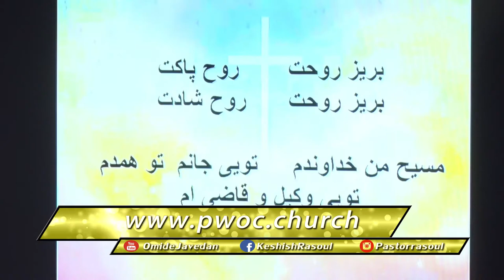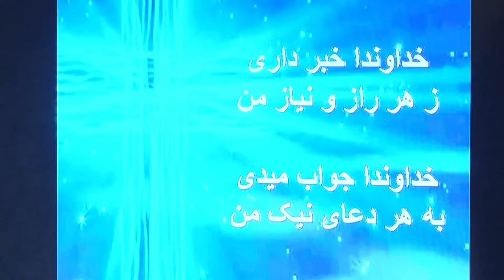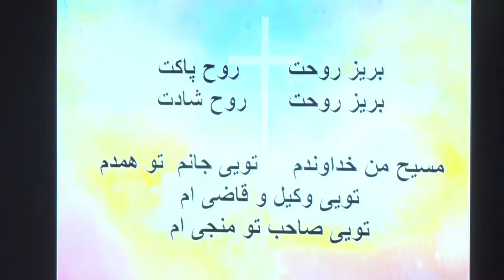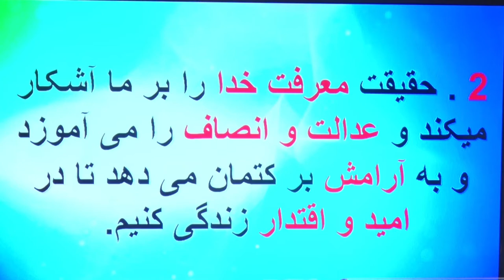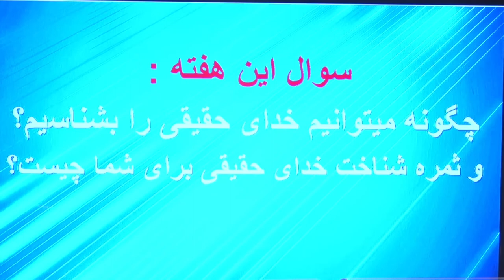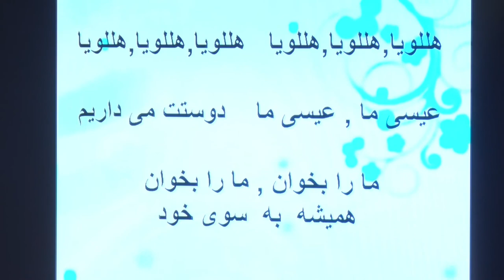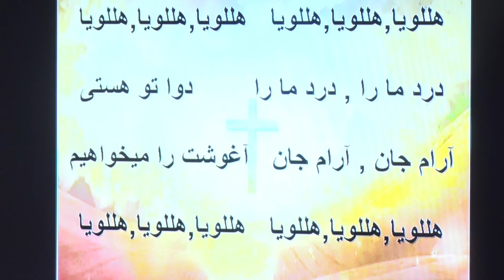تبلورانسان در شناخت خدای حقیقی